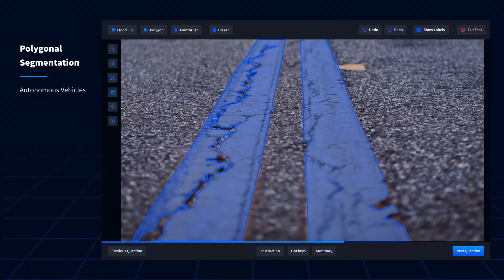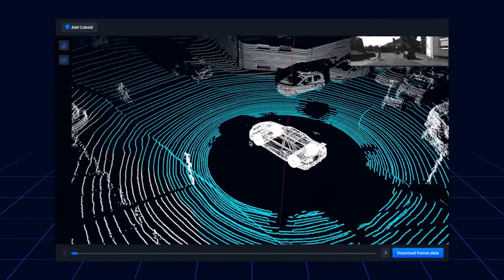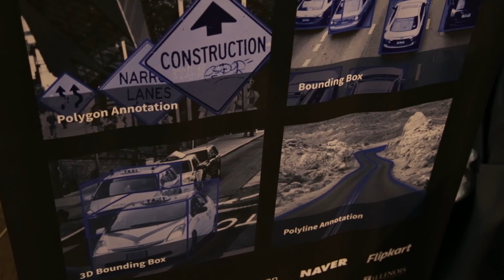Expediting the AI age with Playment at AutoSens Brussels 2018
Ajinka Malasane from Playment chats with Tom Selway at AutoSens in Brussels 2018.

Recorded at AutoSens Brussels 2018, the world's leading vehicle perception conference and exhibition, held at AutoWorld Museum, Brussels and coming to the USA in May 2019 at the Michigan Science Center, Detroit ⇒⇒ Get our newsletter